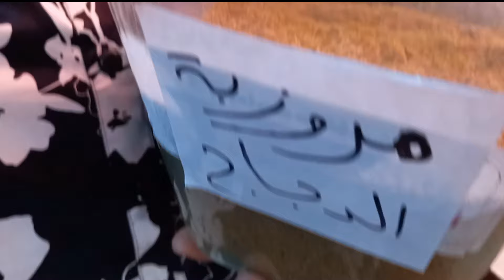⛔غير بخمسة الدراهم زيدي لذة لشهيواتك من أشهر محل للعطرية والمنسمات:توابل نور